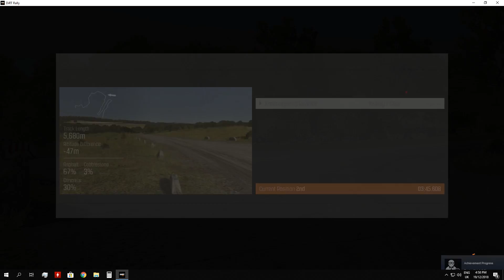DIRT RALLY CARRER MODE #5